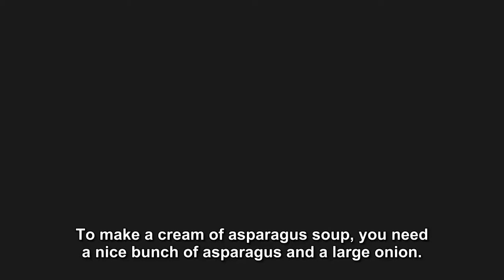Cream of asparagus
entrees crème asperges_en